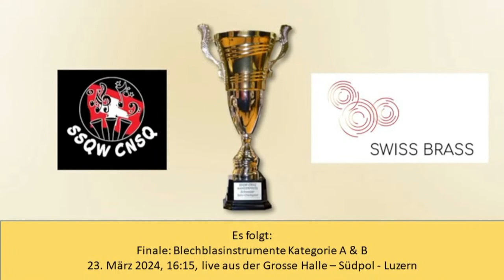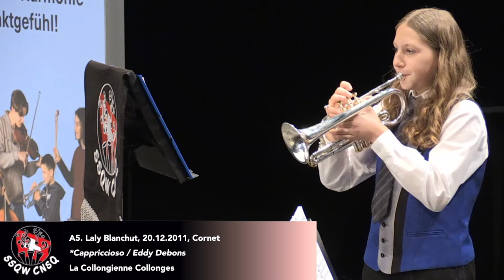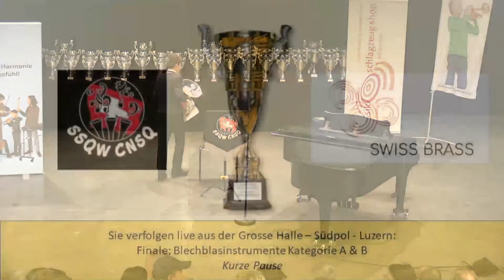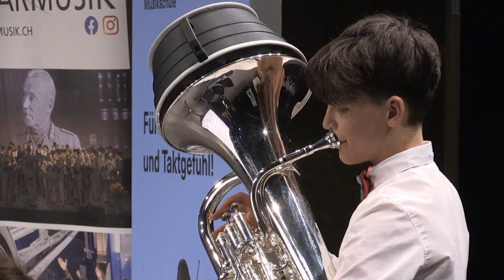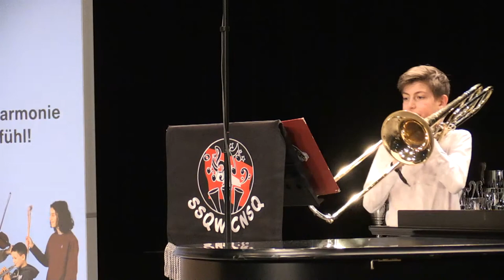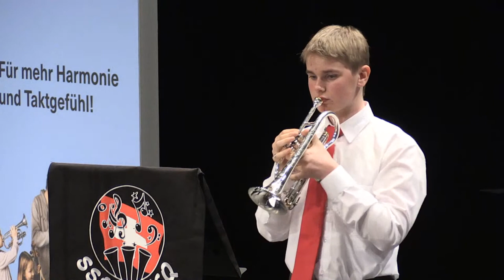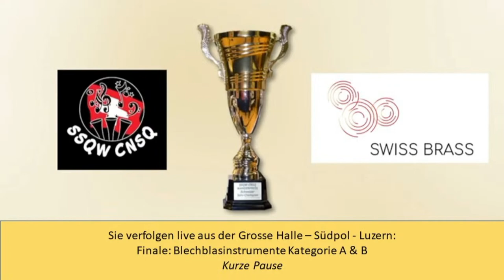Finale SSQ-Wettbewerb Blechblasinstrumente Kategorie A & B, 23.03.2024, Luzern | Postproduction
Postproduction vom Livestream Samstag 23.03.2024.
Samstag 23. März 2024:
- Kurzkonzert Ensemble Militärmusik RS
- Finale: Blechblasinstrumente Kategorie A & B
- Rangverkündigung

Program:
Kategorie A:
00:10 - Ensemble Militärmusik RS, Kurzkonzert
08:00 - Mathis Roth, Bariton
12:30 - Gabriel Novo Teixeira, Euphonium
18:25 - Louis Bolis, Cornet
24:25 - Evan Vergères, Cornet
30.20 - Laly Blanchut, Cornet
35:30 - Ladina Caprez, Althorn
41:05 - Charline Roh, Cornet
46:40 - Julien Jacquemettaz, Posaune
Kategorie B:
51:35 - Eric Weitzel, Cornet
58:00 - Nathan Goumaz, Euphonium
1:03:05 - Raphael Eggenschwiler, Euphonium
1:09:30 - Amon Bolliger, Posaune
1:15:40 - Tom Blanchut, Althorn
1:22:05 - Léa Boulnoix, Cornet
1:28:15 - Simon Gabriel, Cornet
1:34:40 - Kilian Morath, Cornet

1:40:50 - Rangverkündigung